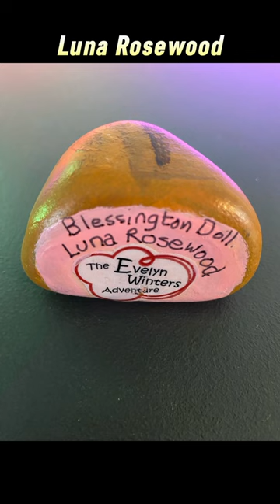Dancing doll luna Rosewood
Doll rock painting story stone